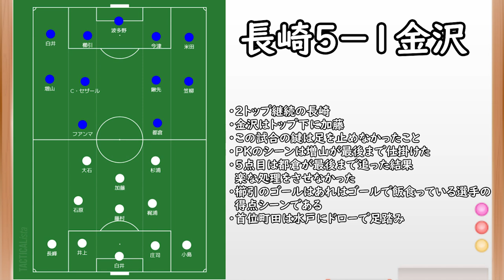【V・ファーレン長崎】５発大勝＆首位との差を縮める！足を止めなかったことが得点を生むきっかけに【ツエーゲン金沢】